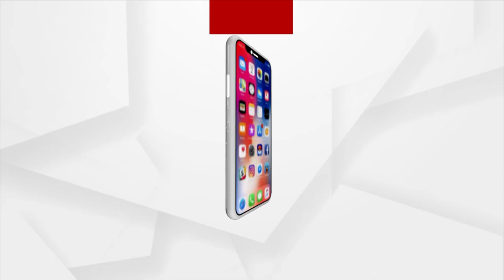Rath Yatra Celebrated At Shree Galaxy City In Bhubaneswar